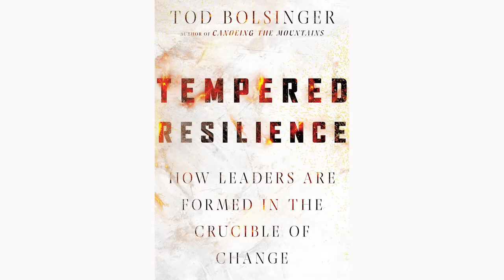Tod Bolsinger: Leadership, Resilience, and Tempering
You may know him as Tod, Pastor Tod, or Dr. Bolsinger, but I first knew him as "Father Nature" at The Lost Creek Ranch at Forest Home.

Tod Bolsinger is the author of two of the most important books on leadership that have come out in the last decade.

Todd Bolsinger (PhD), Fuller Theological Seminary) is the Vice President for Vocation and Formation and Assistant Professor of Practical Theology at Fuller Theological Seminary. He is the author of Canoeing the Mountains and a frequent speaker, consultant and blogger. He also serves as an executive coach for corporate, nonprofit, educational and church organizations in transformational leadership.